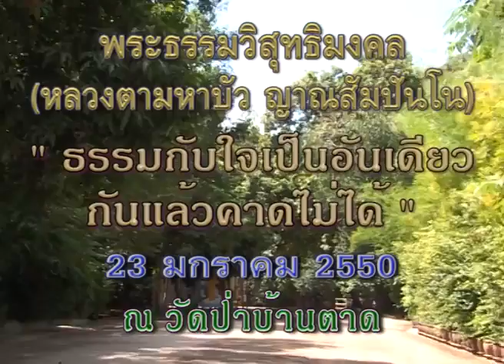หลวงตาพระมหาบัว เทศน์ ธรรมกับใจเป็นอันเดียวกันแล้วคาดไม่ได้ 23 /01 /2550